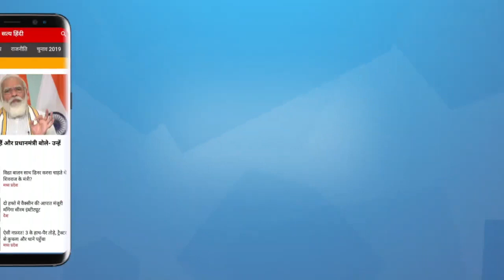Satya Hindi news Bulletin। सत्य हिंदी समाचार बुलेटिन। 3 जुलाई, दोपहर तक की खबरें । RSS ।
Satya Hindi News Bulletin। सत्य हिंदी समाचार बुलेटिन। राजस्थान: 20 करोड़ की घूस मामले में संघ के प्रचारक निंबाराम पर केस। उत्तराखंड: नए सीएम की रेस में धन सिंह-सतपाल महाराज दौड़ में आगे। दोपहर तक की ख़बरें